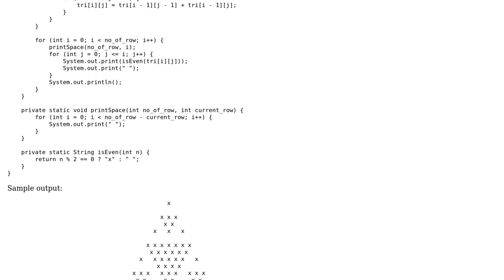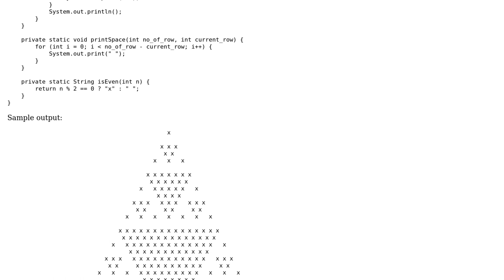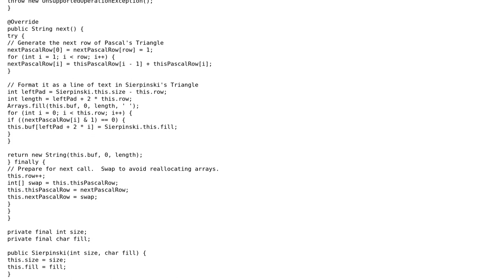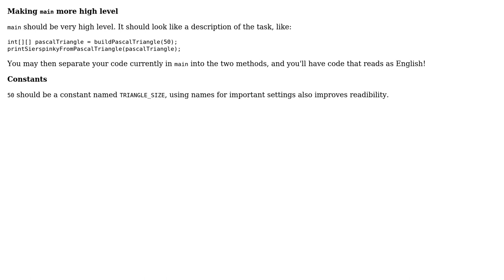Sierpinski triangle from Pascal triangle (2 Solutions!!)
Sierpinski triangle from Pascal triangle

With thanks & praise to God, and with thanks to the many people who have made this project possible! | Content (except music & images) licensed under CC BY-SA | Music | Images & others | With thanks to user Senduran user Jamal user Caridorc user 200_success and the Stack Exchange Network Trademarks are property of their respective owners. You are responsible for your own actions.